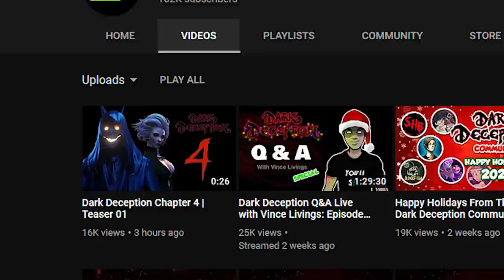A New Dark Deception Chapter 4 Trailer has Emerged! (DD CH4 - Teaser 01 Reaction & Analysis)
Dark Deception Chapter 4 is the long anticipated 4th chapter in Glowstick Entertainment's maze running horror game and in this brief teaser trailer we get to see another short glimpse of what's to come. This is my reaction and quick analysis of Dark Deception Chapter 4 Teaser 01, but remember to check out the original video over on the Glowstick Entertainment Youtube account too.

You've been watching SuperHorrorBro Mike and this was a look at the latest trailer for Dark Deception chapter 4.